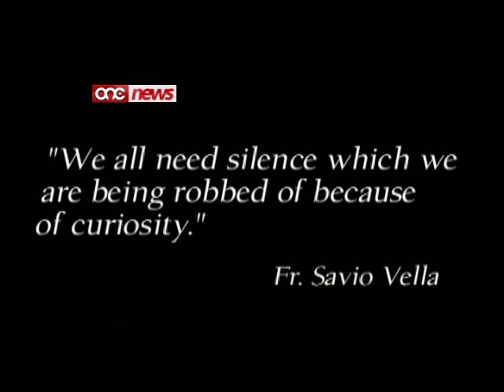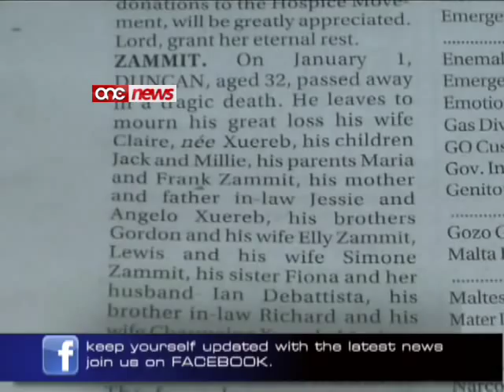L-aħħar tislima lil Nicholas Gera.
Illum sar il-funeral ta Nicholas Gera li miet fl-eta ta sitta u ghoxrin sena f'cirkostanzi misterjuzi fl-ewwel tas-sena.Il-funeral kien iddominat minn silenzju shih hekk kif il-quddiesa saret minghajr kant.Fl-omelija tieghu, Father Savio Vella qal li f'dan il-mument kulhadd ghandu bzonn tas-silenzju.